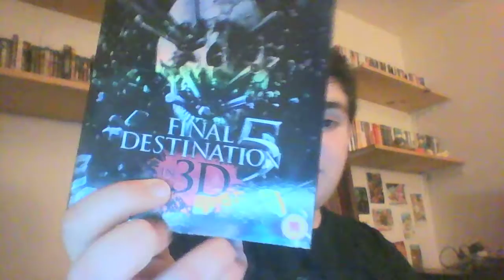Good News Video 3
My UK Blu-rays of Rosemary's Baby and Final Destination 5 in 3D work! :D